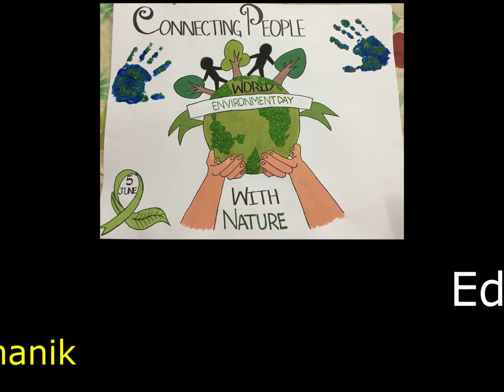WORLD ENVIRONMENT DAY -2020 at DBMS COLLEGE OF EDUCATION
By DBMS COLLEGE D.El.Ed. Students.